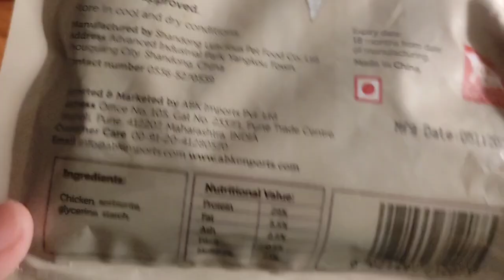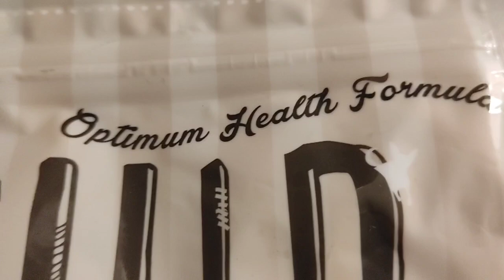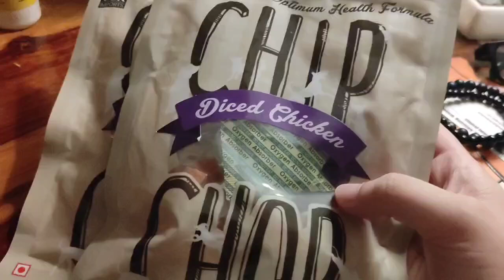Chip Chops Diced Chicken | Dog Treats